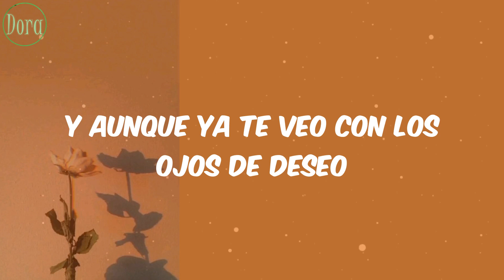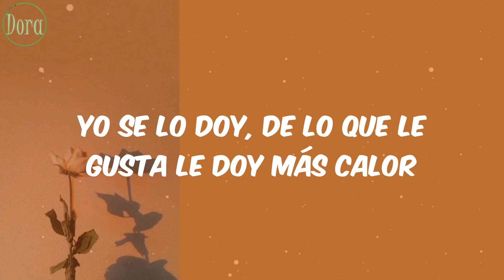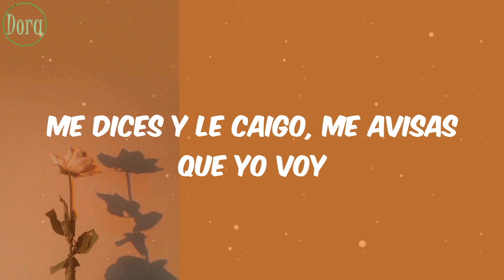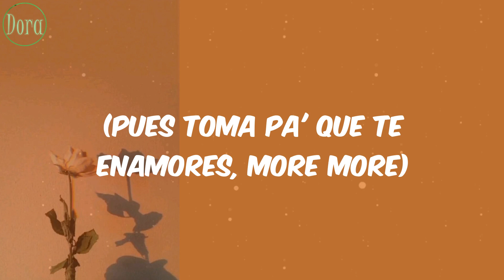Zion - More (Letra)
Letra Lyrics More Zion

Lyrics/Letras:
Yo'
Yo', yo'
Hola, dime si tú andas sola
Que por qué tanto me ignoras
Te llevo observando hace horas
Y de veras te quedas con todo
Me dijeron que andas en todas
Entonces dime por qué amarras conmigo
Ya veo que no te enamores
Pues toma pa' que te enamores more, more
Desde que te vi me fui tras de ti
Disimulas pero se que andas en busca de mí
Y aunque ya te veo con los ojos de deseo
Rápido accedí, te lo dí
Si me pide wiki wikiwikiwikiwikiwiki
Si me un pide zippyzippyzippyzippyzippyzippy
Yo se lo doy, de lo que le gusta le doy más calor
En lo oscuro el bellaqueo, le metemos mejor
Hoy sí, tú saliste lista para mí
Solo tiré una carnada
Tú eres una malvada y ahora mírate encima de mí
Mírate malvada y ahora no sales de encima de mí
Ken-y
Tú tienes algo que me mata
Que me quema por dentro
A tu lado siento perder la noción del tiempo
Me gusta cómo caminas, la forma en que me miras
Pa' que te enamores inventaré un millón de rimas
Yo, te veo sola
Bailando mis canciones al son de las olas
Concédame esta pieza mi señora
Verá cómo este hombre a usted la enamora
Te veo sola
Verá cómo este hombre a usted la enamora (la enamora)
Si no es para hoy
Me llamas cuando quieras algo de calor
Si quieres adelantamos el proceso
Debo de enamorarte después de un beso
Me dices y le caigo, me avisas que yo voy
La Fórmula
Hoy sí, tu saliste lista para mí
Hoy si, tu saliste lista para mí
Oye, esta es La Fórmula, ¿oíste?
Rome
Urba
La Formula
Ken-y
Directamente desde la Isla del Entretenimiento
Jory Boy, you already know